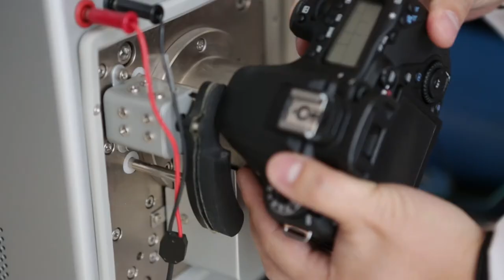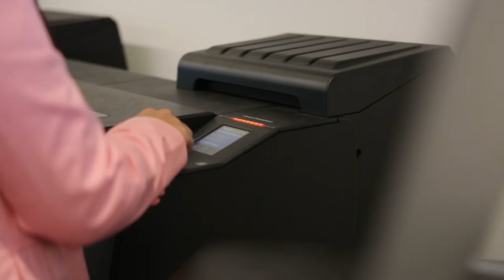Welcome to Canon Canada: Industry Leading Customer Service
Canon Canada offers industry-leading, quality service and support right here in Brampton, Ontario.
Factory trained technicians and customer focused staff offer quality service at our state-of-the-art repair facility.